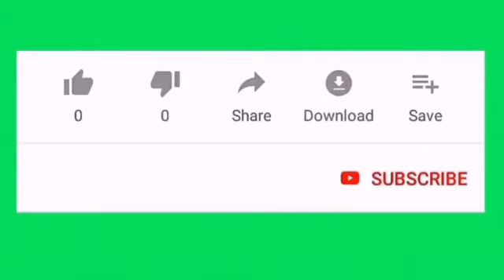Une petite histoire de cristiano Ronaldo